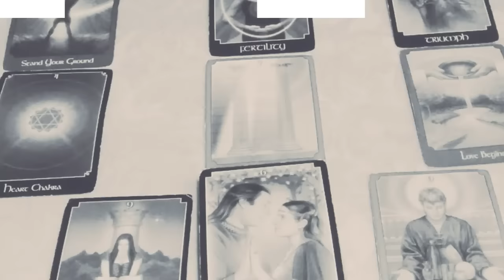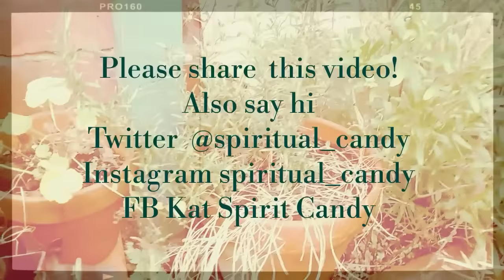Musing: Bare your wounds... and how it will save you.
Hi Everyone.  I hope you  enjoy the musings series.  Here, I'm aiming to answer general questions about spiritual awakening type topics. Please get involved by sharing this video, asking me new questions and commenting. Thanks Guys. Kat x